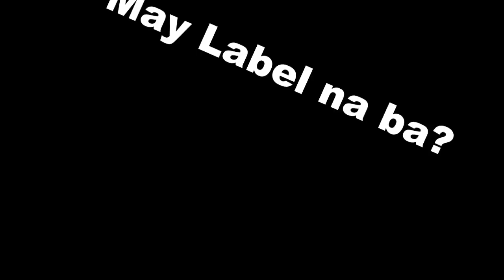Ano ba talaga? Check the Label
'di ko lang talaga kasi maintindihan kung ano gusto nila...